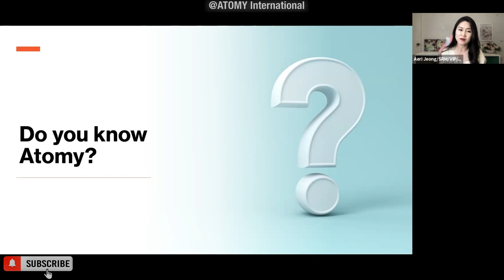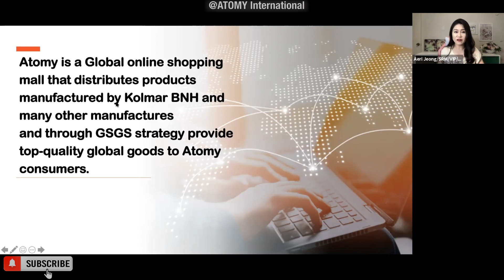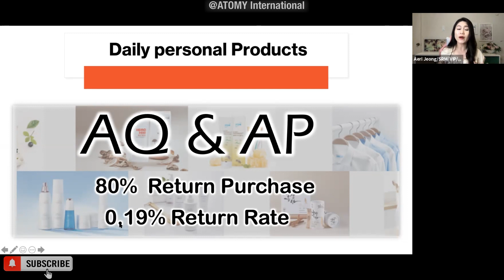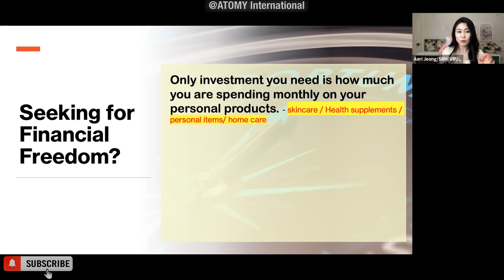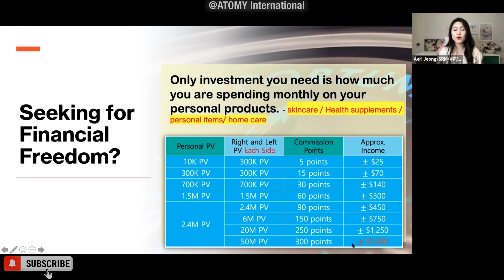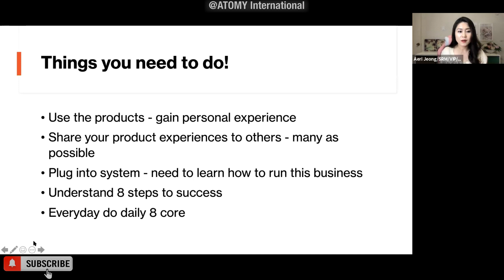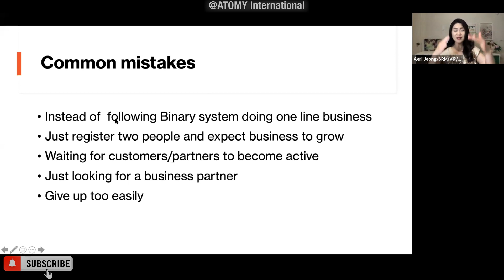Why ATOMY? | SRM Aeri Jeong